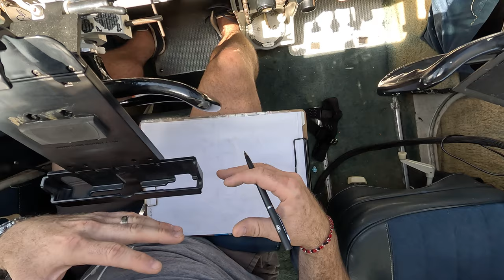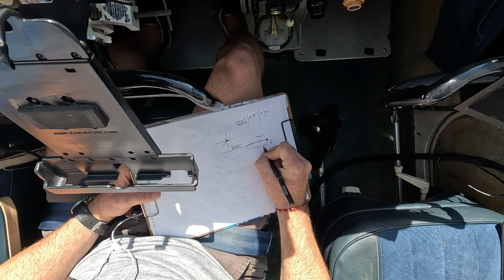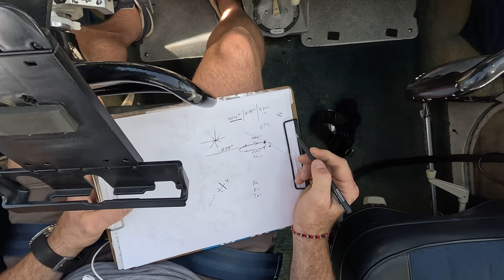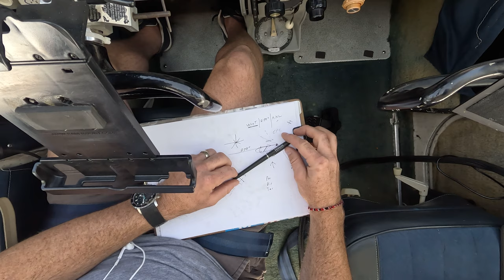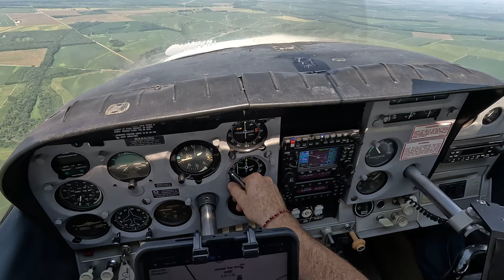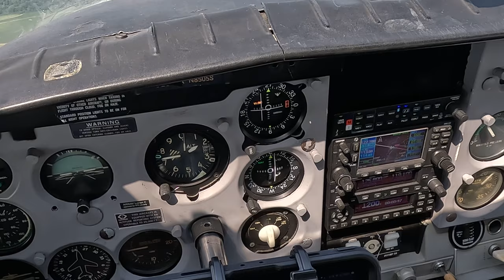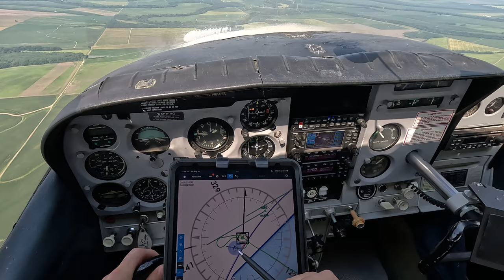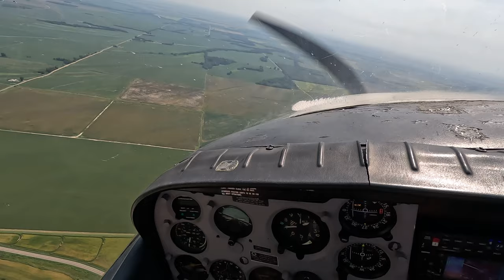How to FLy a Hold with POV Actually Flown Example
A quick and dirty explanation ( there are many more considerations to learn, that are better gone over in a classroom environment) of holding patterns, entries into them, procedures, and how to fly The hold.  Fly along as we review what a holding pattern is, how to enter one, some considerations when conducting them and how to actually fly them.  Fly along as we actually enter a hold and work on wind correction for time and hearing corrections.  Refer any comments, questions, or complaints :) to the comments section.  We all should be continuously learning, especially myself.

Weigh in on what I did wrong, could have done better, and missed.

Thanks for flying along and as always

 FLy SaFE